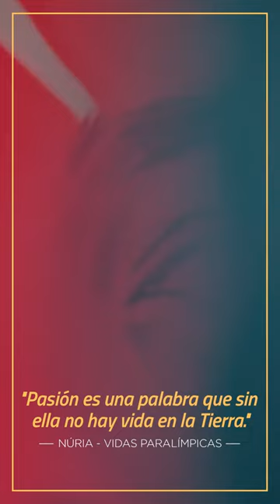Sin pasión no hay vida en la tierra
Siempre positiva e imparable, la nadadora paralímpica española Núria Marqués Soto reflexiona sobre la importancia del deporte en su visión sobre la vida, sus limitaciones y su futuro.

Hashtags☝️